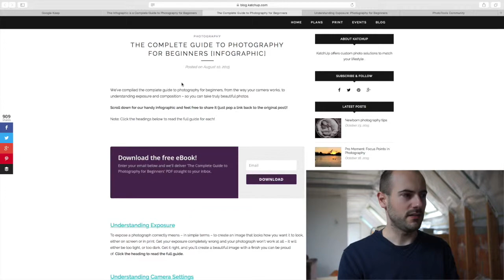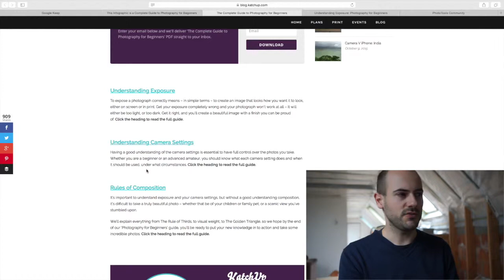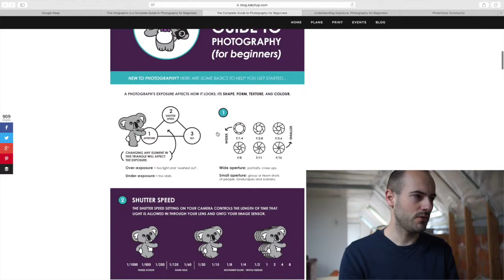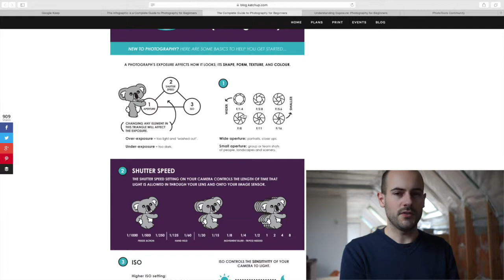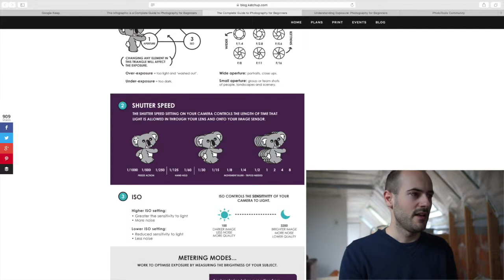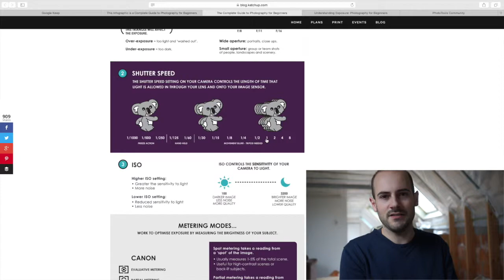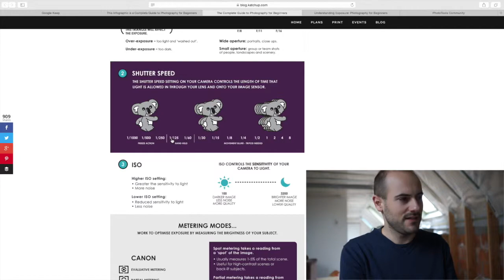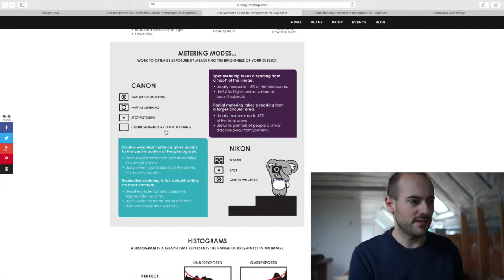Bespreking INFOGRAM fotografie - deel 1 - over BELICHTING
Bespreking van een interessant infographic dat ik gevonden heb online over basiskennis fotografie.

In eerste deel bespreek ik de belichting. Tweede deel zal over camera instellingen gaan en derde en laatste deel over compositie.